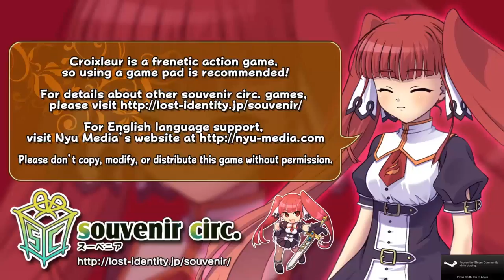On Point: What I've been playing! February 2018